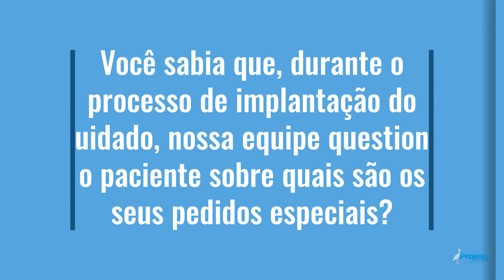Instruções para cumprir as vontades do paciente.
A Projeto Home Care, sempre com o objetivo de manter a qualidade e superar as expectativas de seus clientes, demonstra neste vídeo o caminho para que seus profissionais acessem esses desejos especiais.